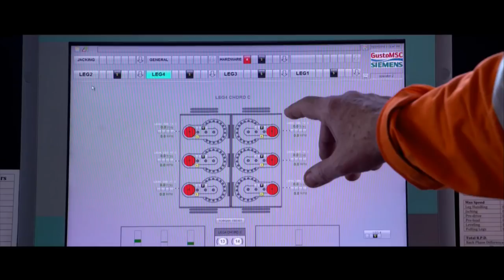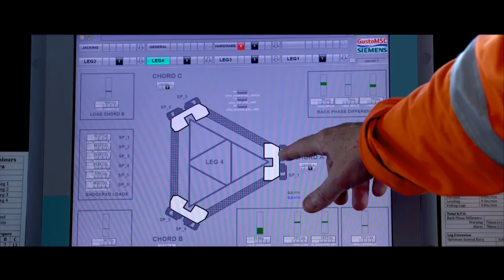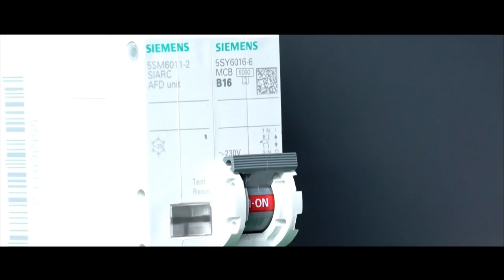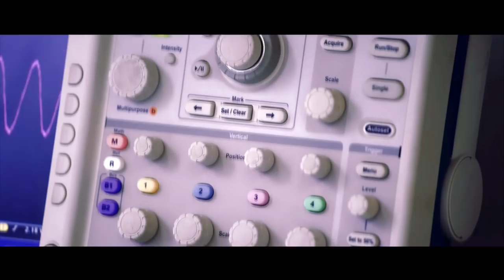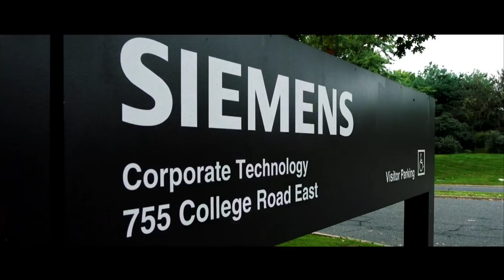Where does Ingenuity come from? InventorsOfTheYear - curated by TEDx Munich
How does innovation affect us, our lives, and our society? What does it take to be an innovator? Join us to hear inspirational presentations and discussions about how a company like Siemens is creating a fertile environment for innovation and inventions. Listen as Managing Board members Janina Kugel, Roland Busch and Michael Sen as well as many other creative minds share with us new ideas and perspectives. You won’t want to miss the Siemens InventorsOfTheYear curated by TEDx Munich on Nov. 20, starting at 6:30pm Central European Time!